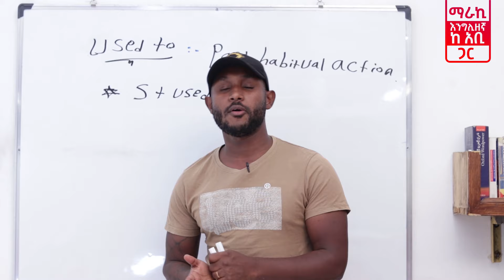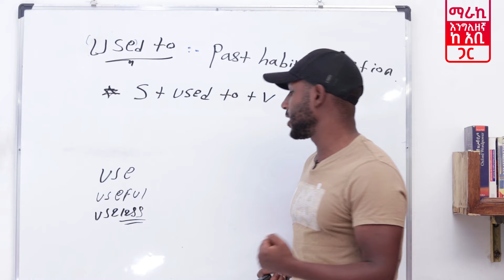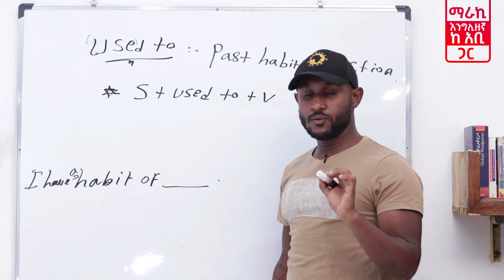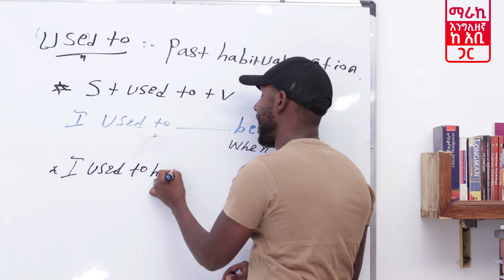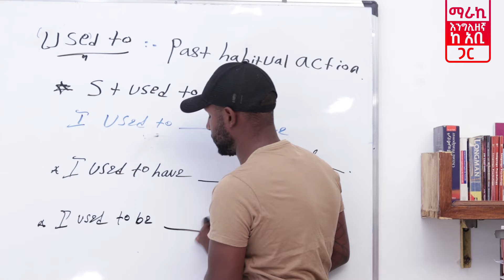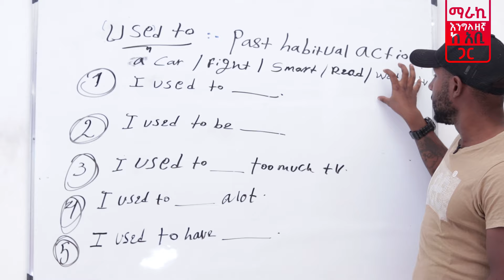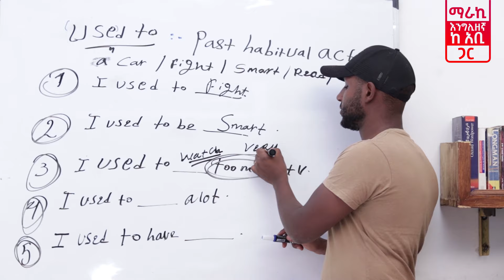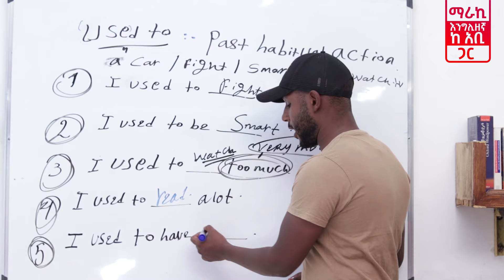19 used to (English in amharic)እንግሊዝኛ ትምህርት